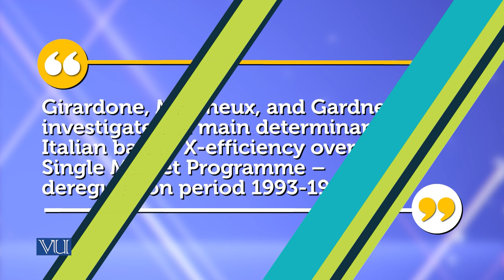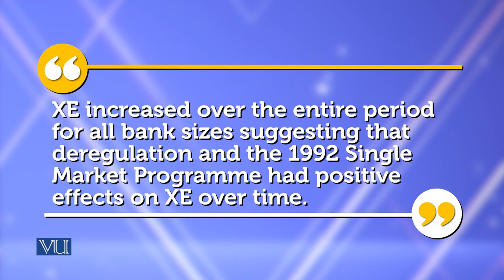Research on X Efficiency in The Europe | Theories of Entrepreneurship | MGMT737_Topic087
Topic-087 Research on X Efficiency in The Europe